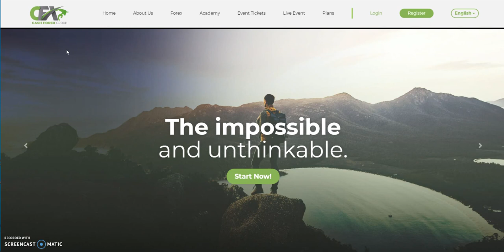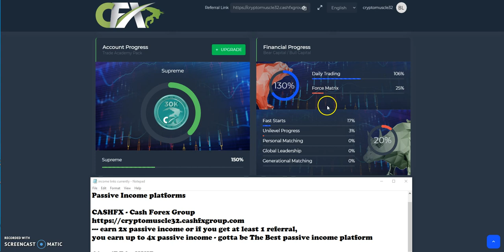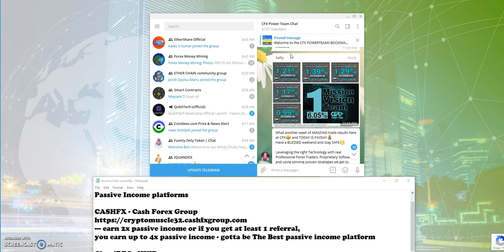CASHFX - 100K+ Members - Still Joining, Upgrading, Growing Together, Approaching 1 Year Anniversary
Episode 995

--- earn 2x passive income or if you get at least 1 referral, you earn up to 4x passive income -
gotta be the best platform

It's Hourly HYIP that pays out to 5% Daily for 30 days

0.4% Hourly "forever"

0.5% - 3% a day until 200% similar to CashFX

Earn 50% Profit USD or 25% Profit BTC and Deposit back

Dividends - 10% in and 10% out - ultimate super holdings and savings spot

Unique Project - Deflationary- On every transaction 1% is burned

6% in and 6% out in earning dividends - ride the divs

Free $10 in Compound tokens - new or existing members
4 slots remaining for free $10